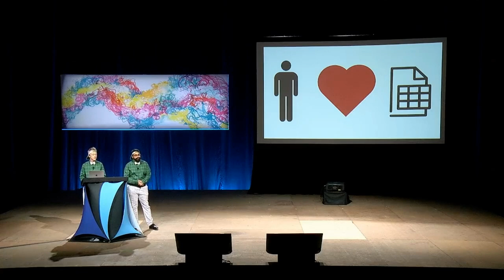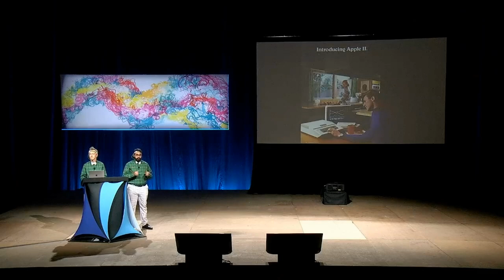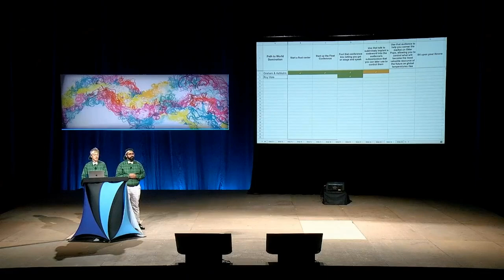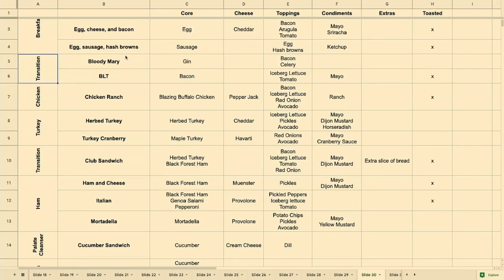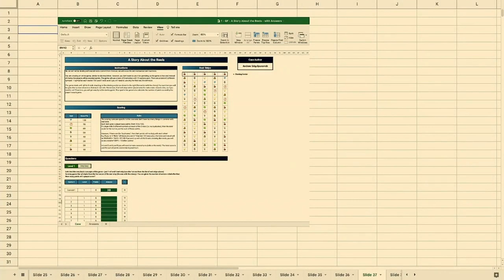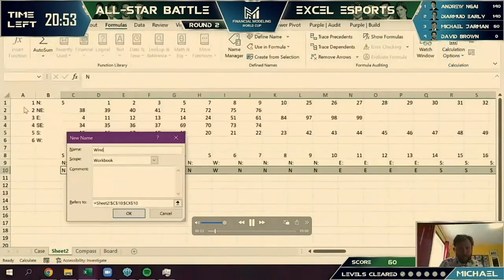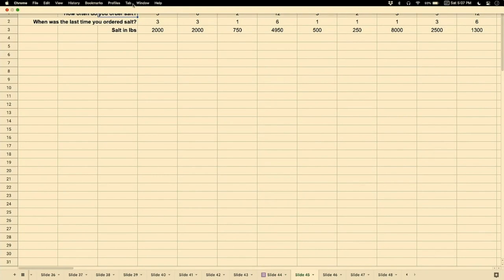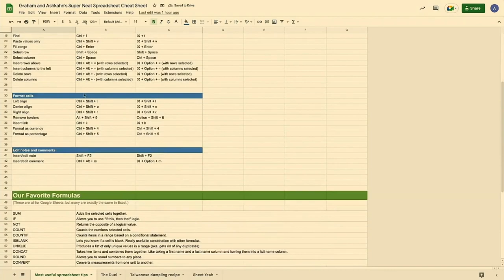Between the Sheets with Graham and Ashkahn | 2022 Float Conference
Upon hearing these words, your mind almost certainly conjures up romantic, sprawling landscapes of spreadsheets. Unwavering rows and monumental columns, tumbling across each other to form powerful pivot tables and intricate, conditionally formatted lists. Join Graham & Ashkahn on an epic journey past column Z, into a place where the only limits are your imagination and your proficiency with =SUM() formulas. Come explore between the sheets (with Graham and Ashkahn).